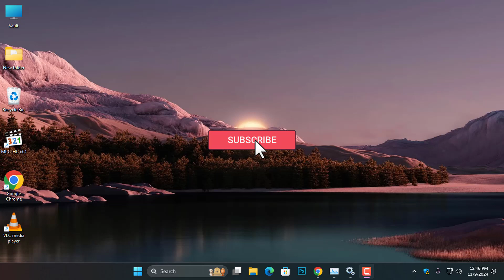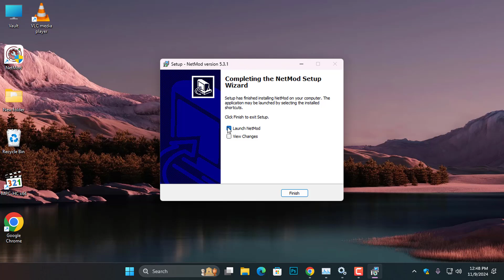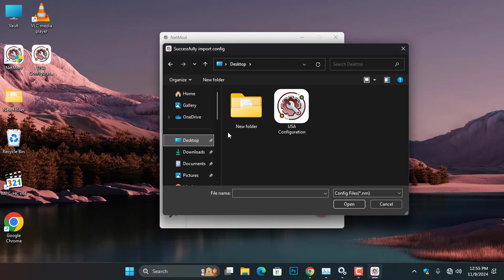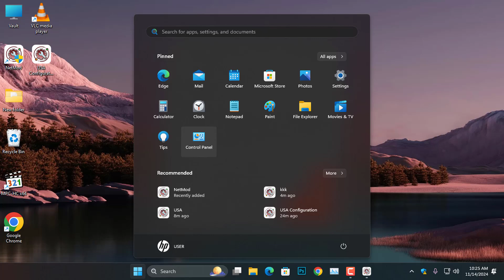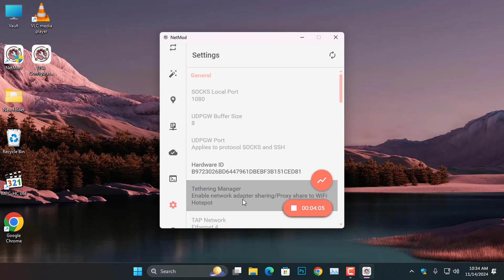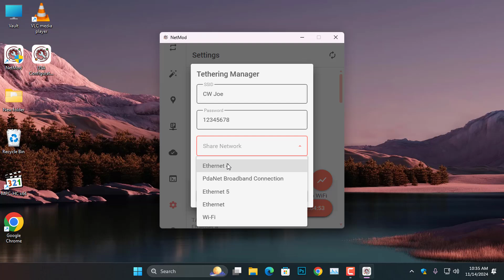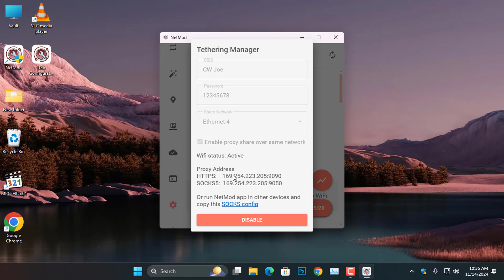NetMod Tutorial for PC: Hotspot, Download, Install and Import configuration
This tutorial will teach you how to download and install NetMod on your computer, import the configuration file in the NetMod and how to share NetMod VPN internet connection via hotspot. I hope you this tutorial will be helpful to you. Thanks!

TIMESTAMPS
Intro 00:00
Download and Install Netmod on PC 00:31
Import and connect Configuration File in Netmod 01:44
Share Netmod Internet connection via hotspot 03:31
Outro 06:22